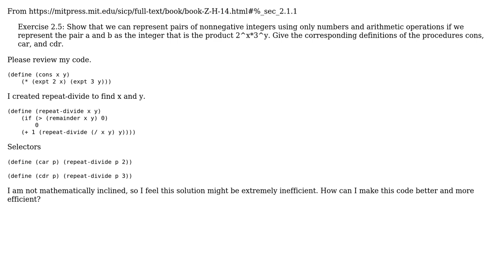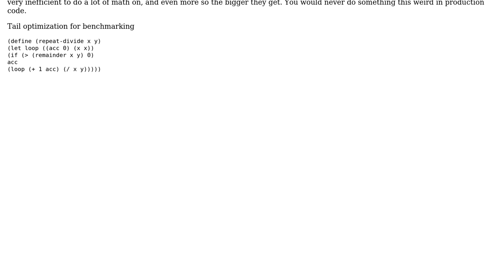SICP - exercise 2.5 - representing pairs of nonnegative integers using only numbers and...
Code Review: SICP - exercise 2.5 - representing pairs of nonnegative integers using only numbers and arithmetic operations

With thanks & praise to God, and with thanks to the many people who have made this project possible! You are responsible for your own actions.